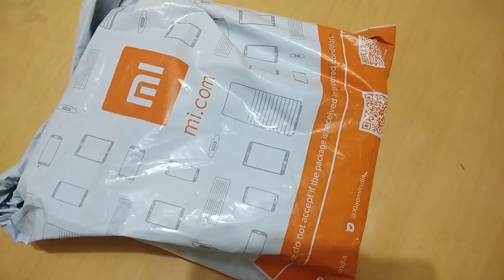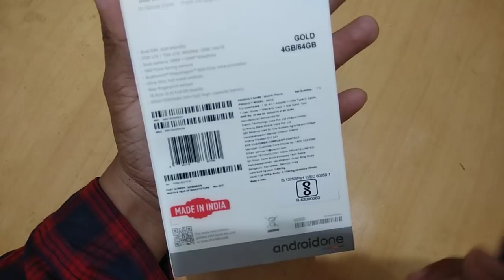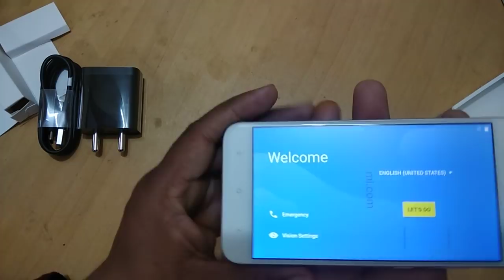Mi A1 hindi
Mi A1